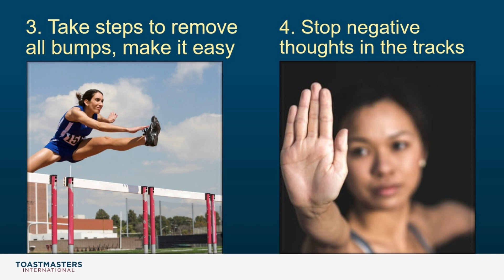7 Ways To Avoid Procrastination II January 2021 II District 73 Toastmasters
It's a new year and to be able to to achieve all that we've planned or want to this year, we must not procrastinate.

Here are a few ways to keep the devil at bay.